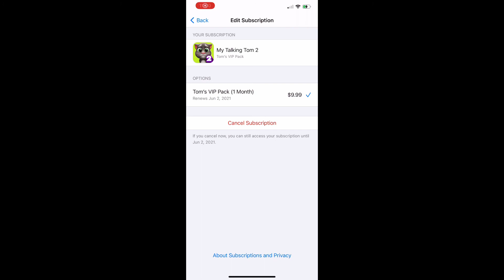The End Of Talking Tom 2! Let’s Play Some: My Talking Tom 2 (Finale) Part 3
The End Of Talking Tom 2!